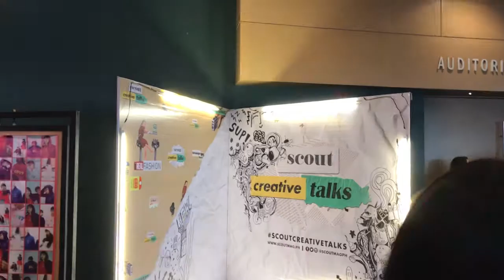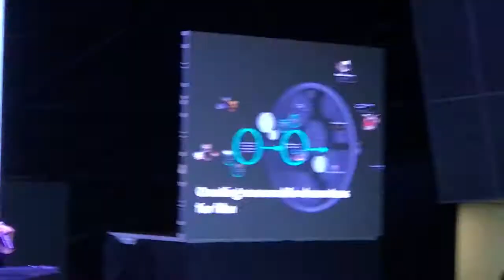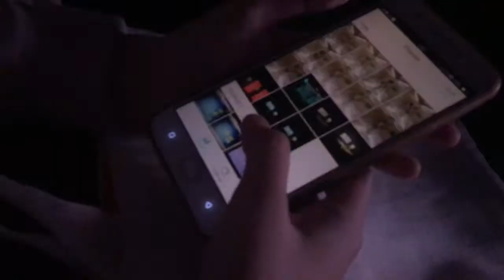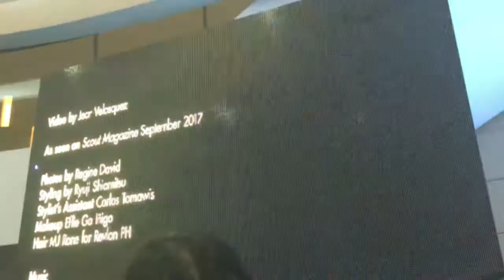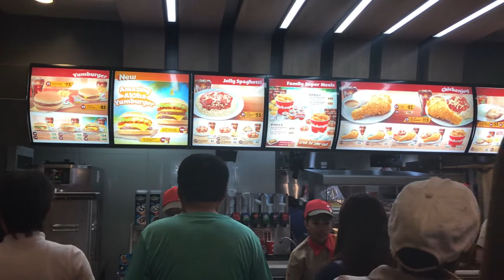MEETING KAREN DAVILA, MARTINE CAJUCOM, ANTOINETTE JADAONE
I met them! Waaaah I can't believe it! Thank you for being kind to me